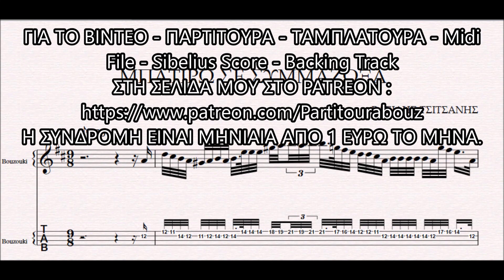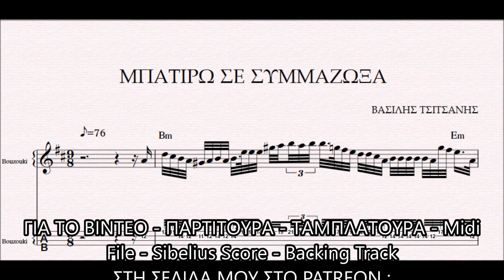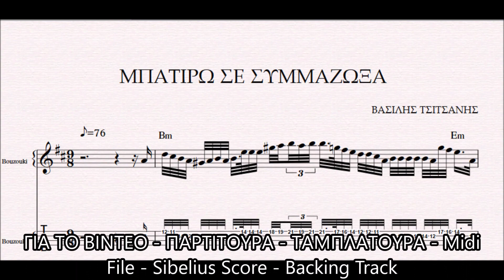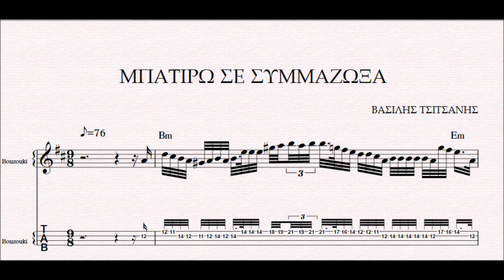ΜΠΑΤΙΡΩ ΣΕ ΣΥΜΜΑΖΩΞΑ - DEMO ΠΑΡΤΙΤΟΥΡΑ ΒΑΣΙΛΗΣ ΤΣΙΤΣΑΝΗΣ